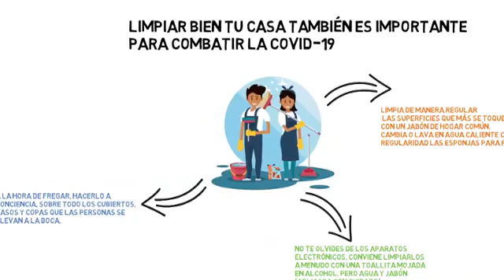Técnicas para limpiar adecuadamente nuestros hogares